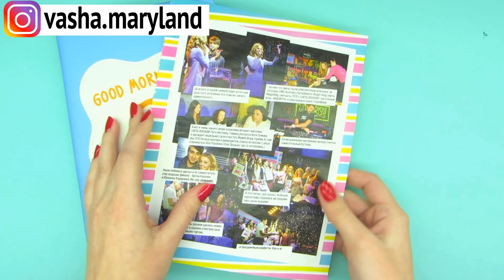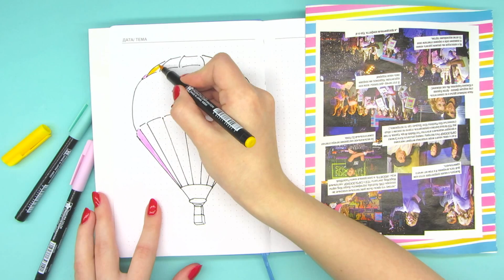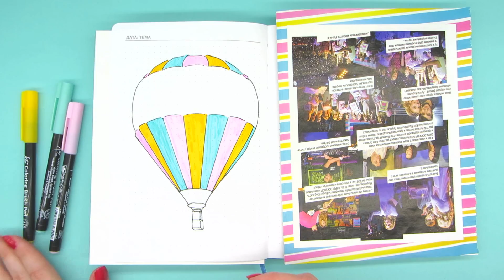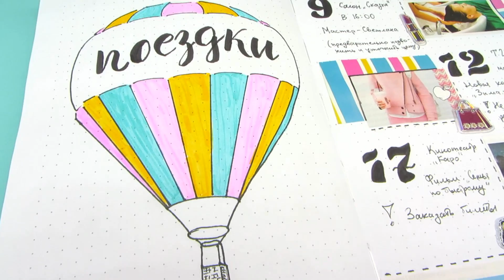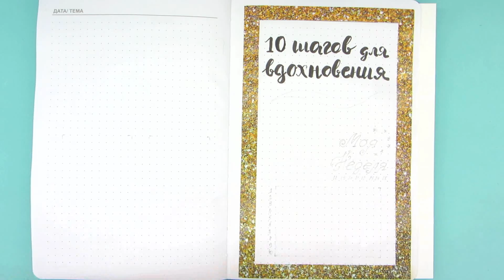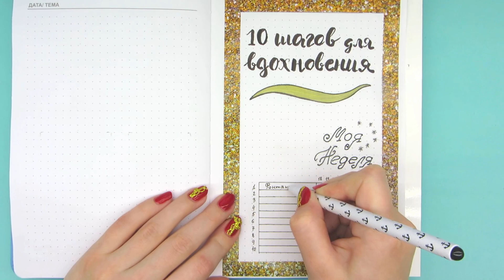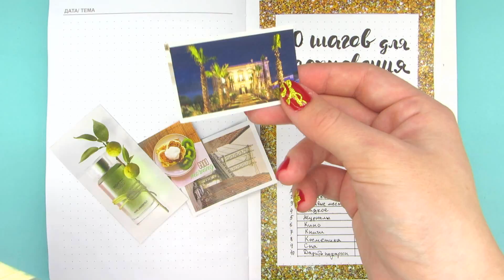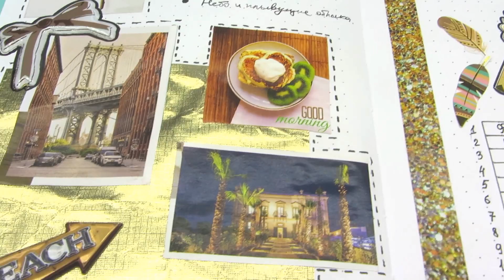Как вести Ежедневник? 10 шагов ДЛЯ ВДОХНОВЕНИЯ и оформления Ежедневника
Как вести Ежедневник? 10 шагов ДЛЯ ВДОХНОВЕНИЯ и оформления Ежедневника. Поделюсь идеями для страниц Ежедневника и покажу, как, даже, из обычных дел сделать красивый разворот в планере!